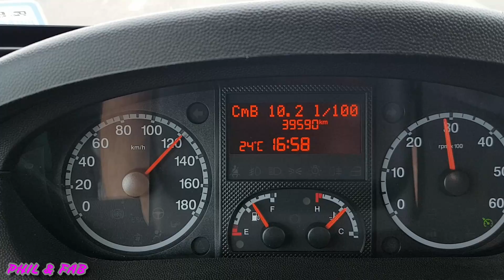Phil & Fab Camping car#70 "c'est Fini"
Voyages , Camping car , moments de vie , Paysages.

liens partenaires :
Le parc pour les escargots :